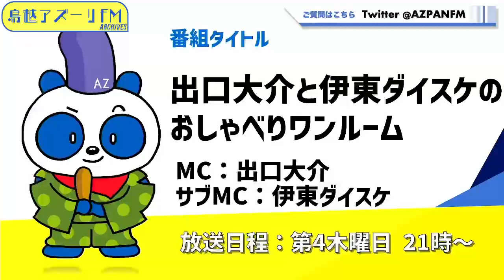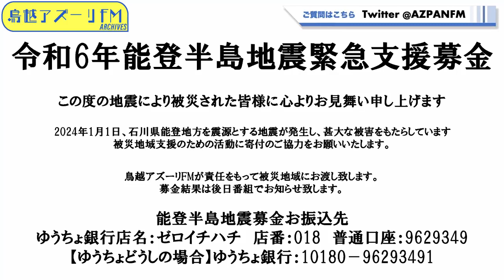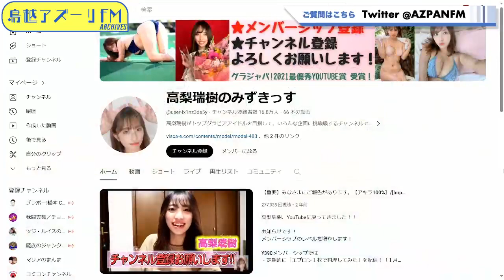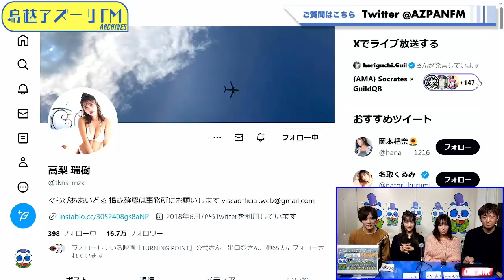2024年01月25日配信 出口大介と伊東ダイスケのおしゃべりワンルーム MC ：伊東ダイスケ、出口大介 ゲスト：高梨瑞樹（グラビアアイドル）、森脇梨々夏（タレント・モデル）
MC ：伊東ダイスケ、出口大介
ゲスト：高梨瑞樹（グラビアアイドル）、森脇梨々夏（タレント・モデル）